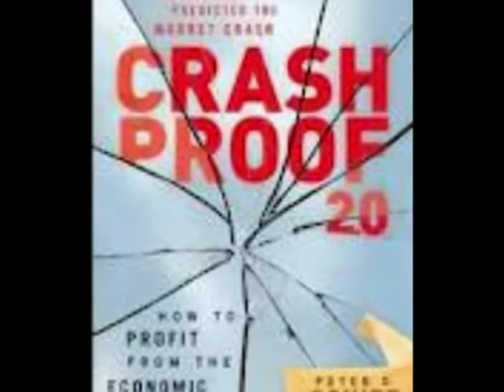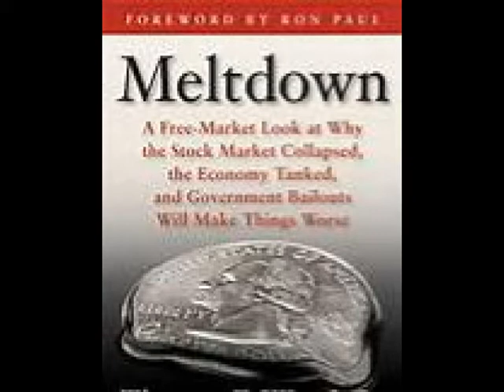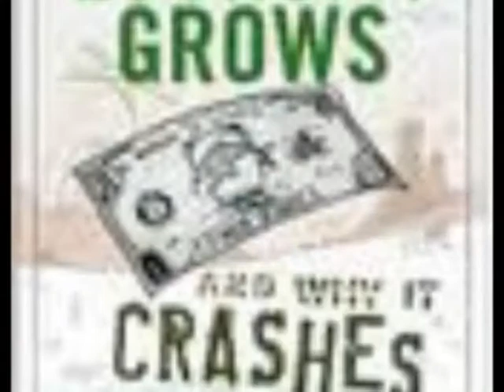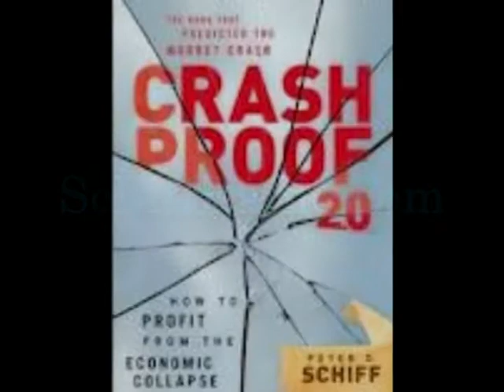Conspiracies & Keynesians VS Austrians - Tom Woods & Peter Schiff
From the Feb. 7, 2013 show, Tom Woods fills in for Peter.  He tells the caller "There are some birds that can't see anything unless they are moving.  So, likewise, the Keynesians can't see the phony Austrian boom...because their deeply embedded preconceptions make it impossible for them to see it ."
From July 1, 2011, Peter discusses conspiracies with a caller.